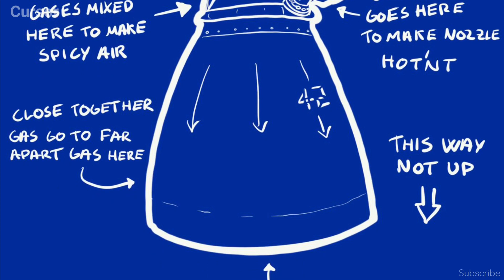SN15’s 3 Raptor Engines To be installed | SuperHeavy BN2 Updates | Cursor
The next Starship prototype to launch will be the SN15. SpaceX had built the SN12, but parts of it have been scrapped. The SN13 and SN14 had parts made for it, but SpaceX decided to not complete the rockets. Instead, it will jump straight to the SN15, which SpaceX chief Elon Musk says has improved capabilities and will be the company's best chance at landing. As is custom with SpaceX, it has not provided an exact launch date, with fans likely to experience a weeks-long wait.
Mr Musk said on Twitter: "SN15 rolls to launch pad in a few days.
"It has hundreds of design improvements across structures, avionics/software & engine. "Hopefully, one of those improvements covers this problem. If not, then retrofit will add a few more days." While the SN15 will be fitted with small changes, eccentric billionaire Mr Musk said the next major review will come when the SN20 launches. However, even he is not confident the SN20 will be a complete success, stating the later batch of Starships will take a more challenging flight.
Mr Musk added: "Next major technology rev is at SN20. Those ships will be orbit-capable with heat shield & stage separation system. Ascent success probability is high. "However, SN20+ vehicles will probably need many flight attempts to survive Mach 25 entry heating & land intact."

Huge Thanks to:
Spaceflight.com
Tesarati.com

Observer

ABC News

Anthony (@aholstein404) Tweeted:
Here are the main differences between Starship SN9 and SN15 🚀

Tweet from Anthony (@aholstein404)